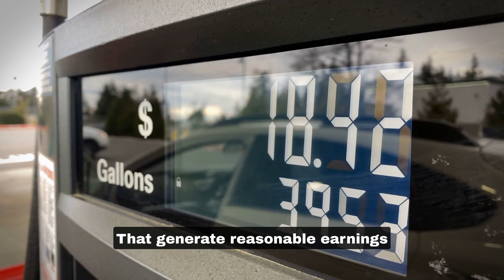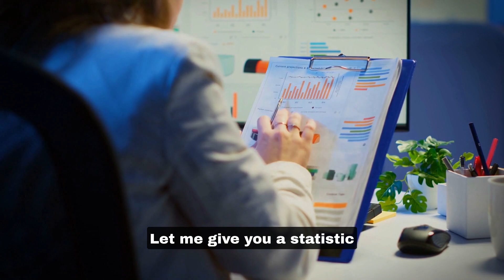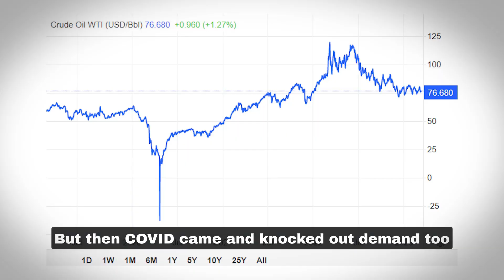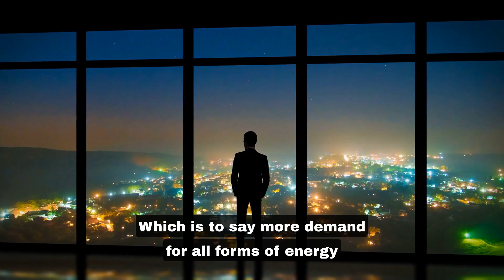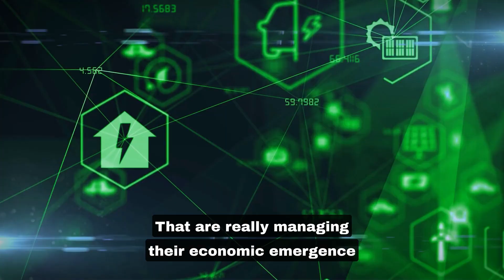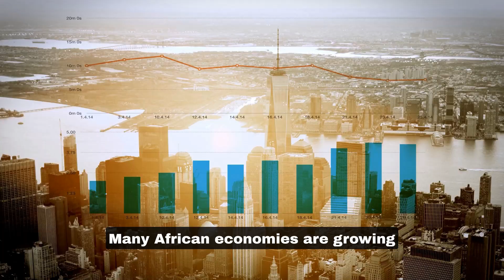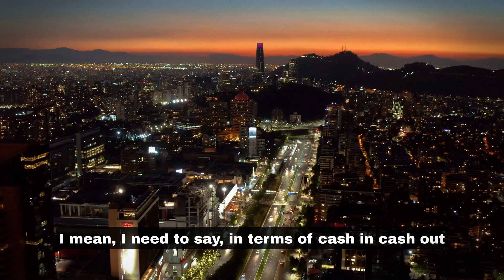People Will Be Furious When Gas Prices Double From Current Levels | Rick Rule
In this video, Rick Rule shares his thoughts on the oil and gas industry. He believes that there is still value in fossil fuels, despite political efforts to de-capitalize the industry. Rick notes that underinvestment in sustaining capital investments is causing a decline in production. He also challenges the notion that peak oil demand will occur in 2030, and suggests it may occur in 2045 or 2050. Rick points out that the world has invested $4.6 trillion in alternative energies, yet fossil fuels still hold an 81% market share. He also argues that oil is an efficient fuel, particularly for vehicle transport, and will be with us for a long time. Despite a sell-off in natural gas producers due to falling prices, major investments are being made in natural gas transmission and the fabrication of natural gas liquid plants. Rick emphasizes that markets work and investing in oil and gas companies that generate reasonable earnings while investing in sustaining capital investments is a good place to be.

Rick Rule is a highly experienced investor and speculator, focused on sub $1,000,000,000 market capitalization public and private issuers in natural resource industries. Mr. Rule has structured, led, and participated in hundreds of privately placed debt and equity issuances for resource companies operating internationally, and domiciled in Australia, Canada, Chile, Great Britain, New Zealand, Sweden, Switzerland, and the United States. Mr. Rule is a sought-after investment conference speaker as well, having presented at hundreds of resource and investment conferences over the last thirty years.

► Special thanks to:
Rule Investment Media